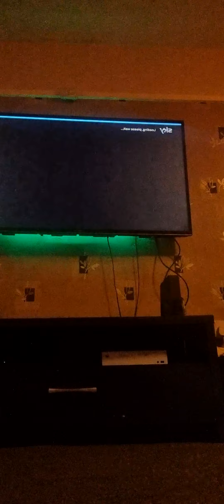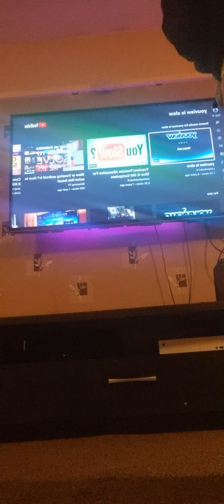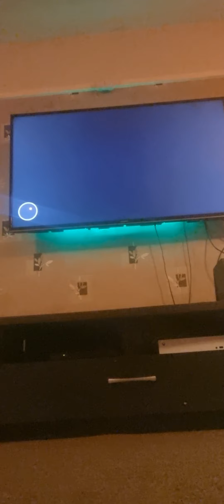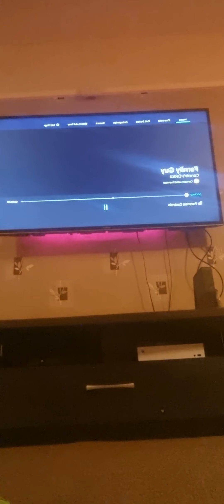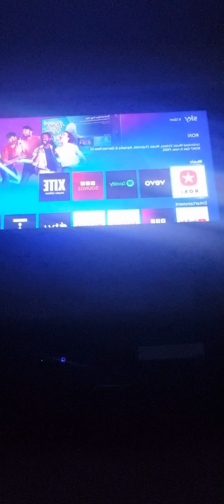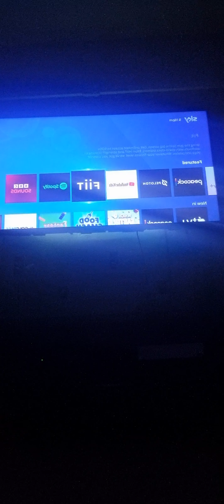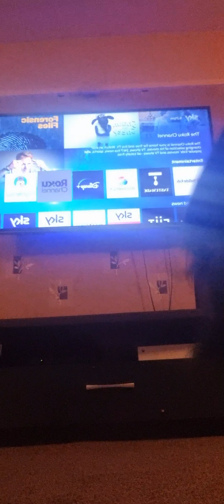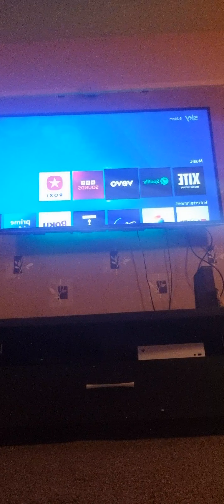youview reset and more part 25